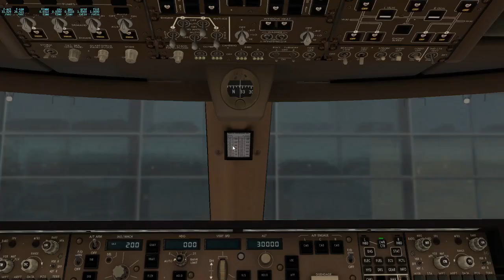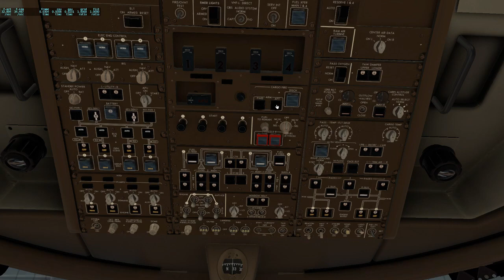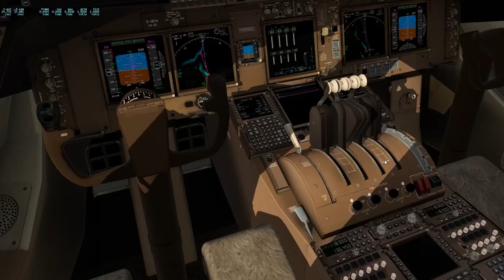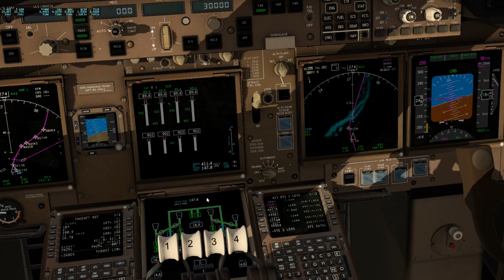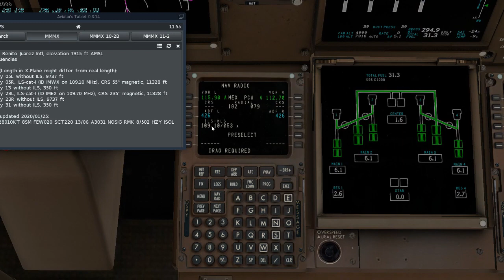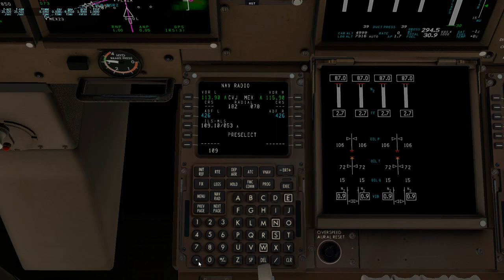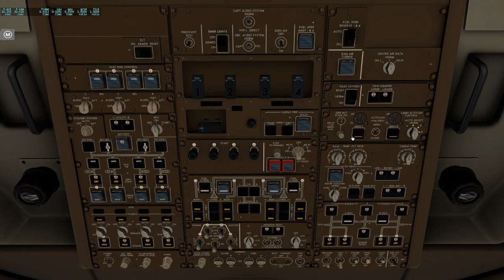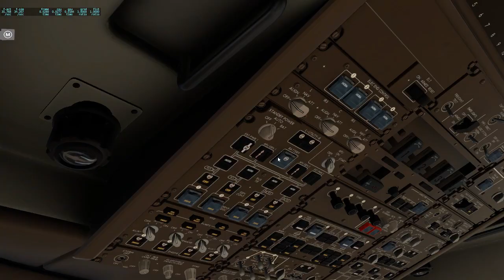Frankfurt - México DF | X-Plane 11 | B747 SSG V2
Especs:
Intel core i5 8400 2,8 Ghz
GTX1060 6GB
Asus PRIME Z370-P Motherboard
16GB Ram

Plugins:
- X-Enviro
- Traffic Global
- Xweather
- X-Camera
- SAM
- Autogate
- Better pushback

Aviones:
- A320
- A330
- A350
- B727
- B737
- B747
- B767
- B777
- ERJ 145
- CRJ 200
- MD 80

Grabado con OBS studio